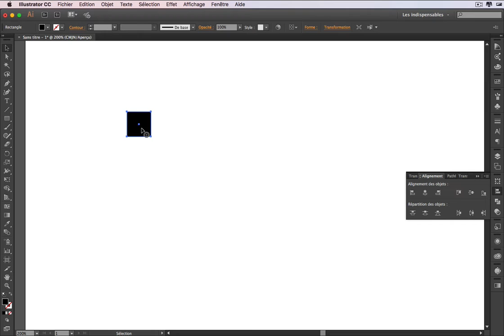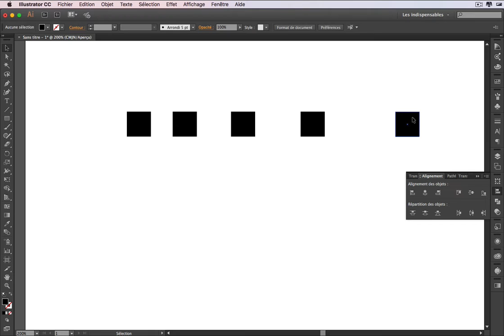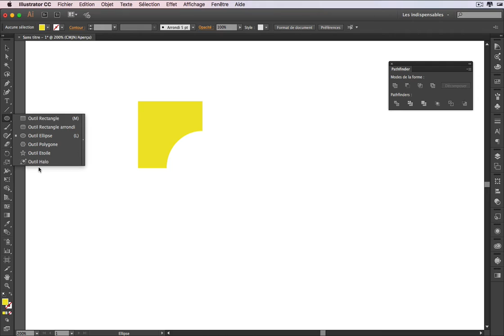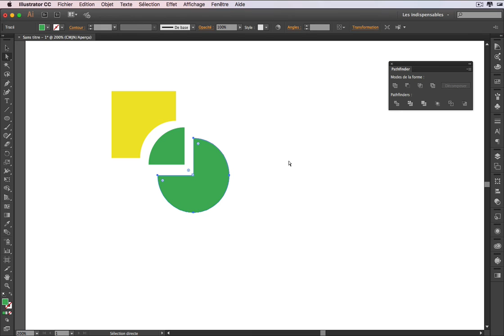16 AI Alignements Pathfinders